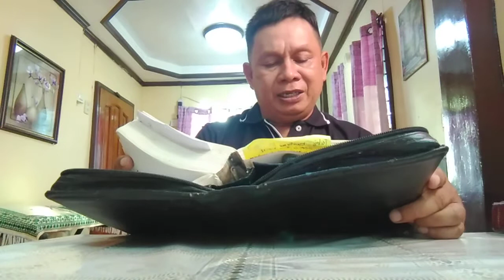2.Series Bible study/ Daniel2 sa natang dapita sa propisiya